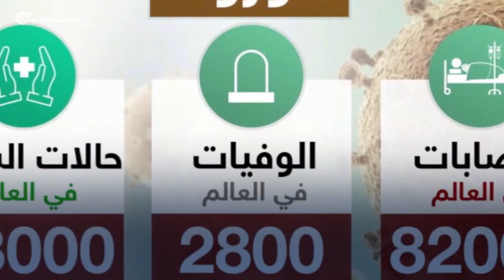سلطات تنزانيا تؤكد أنها تهزم كورونا بالصلوات!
إعداد:
السلطات في تنزانيا ترفض اتخاذ تدابير للحد من انتشار فيروس كورونا